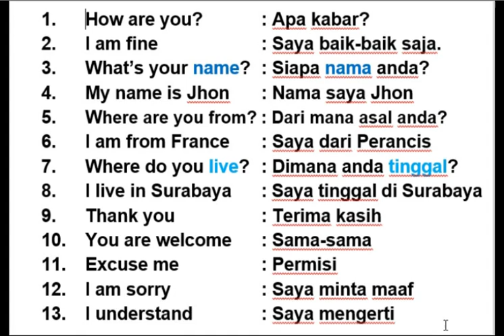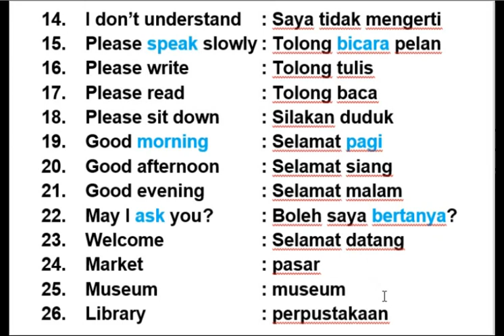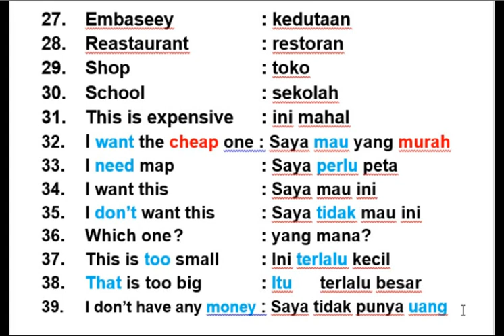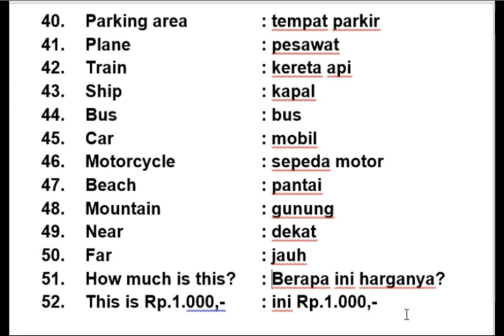MOST ESSENTIAL PHRASES for Travellers in Indonesia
Learn Indonesian Language the easy way for travellers, Click the link below to go to a website  for free learning of Indonesian Language :